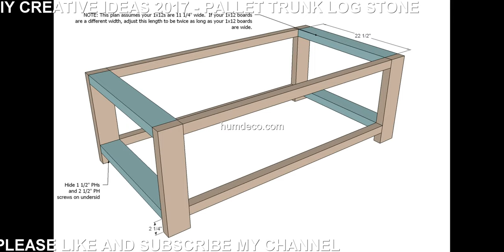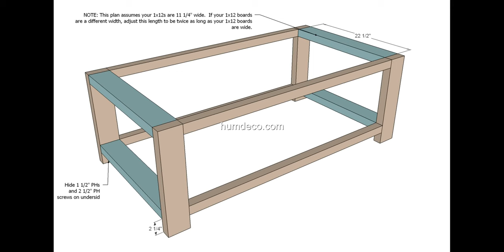Hot 60 + Coffe Table DIY Creative Ideas 2017 - Pallet Trunk Log Stone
A cup of coffee enjoyed on a beautifully designed diy coffee table really is something different, browse through our gallery and mark your next.
Find out how you can turn secondhand items discovered at yard sales and thrift stores into a stylish and functional focal point for your living.
A DIY coffee table is a great DIY project to tie in your rustic home decor. These coffee table ideas include upcycling projects, mod podge crafts, & pallets.

This video is a photo slide about Coffe Table DIY Creative Ideas.